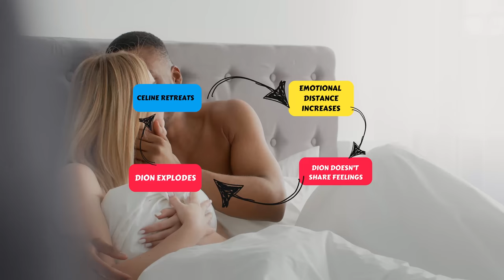Patterns In Relationships: Conflict in relationships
Take a look at the top patterns in relationships as we look at conflict in relationships and the five causes of arguing in a relationship that I see in my private practice. I work with couples that are constantly arguing in relationships and are looking for healthy ways to resolve conflict or at least how to stop fighting or avoid arguments. I tend to find that conflict is a cycle that starts with triggers in a relationship that impact the other person in such a way that a loop is made. Breaking that loop is so important to get back into a healthy relationship dynamic.